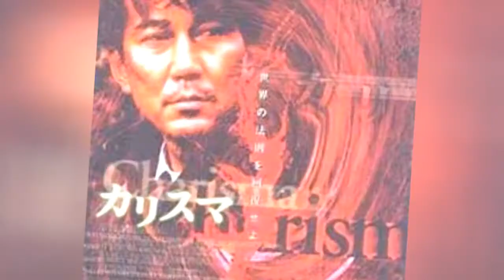Full Cast Of Memoirs Of A Geisha Actors/Actresses 🌟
Memoirs of a Geisha cast list, listed alphabetically with photos when available. This list of Memoirs of a Geisha actors includes any Memoirs of a Geisha actresses and all other actors from the film. You can view additional information about each Memoirs of a Geisha actor on this list, such as when and where they were born. To find out more about a particular actor or actress, click on their name and you'll be taken to page with even more details about their acting career. The cast members of Memoirs of a Geisha have been in many other movies, so use this list as a starting point to find actors or actresses that you may not be familiar with.This list includes Cary-Hiroyuki Tagawa, Michelle Yeoh and more.If you want to answer the questions, "Who starred in the movie Memoirs of a Geisha?" and "What is the full cast list of Memoirs of a Geisha?" then this page has got you covered. This cast list of who was in Memoirs of a Geisha includes both lead and minor roles. {nodes}...more
0:00 - Intro
0:00:08 - Eugenia Yuan
0:00:15 - Minae Noji
0:00:22 - Joseph Steven Yang
0:00:29 - Cathy Shim
0:00:36 - Diane Mizota
0:00:43 - Takayo Fischer
0:00:50 - Elizabeth Sung
0:00:57 - Paul Adelstein
0:01:04 - Youki Kudoh
0:01:11 - Kaori Momoi
0:01:18 - Togo Igawa
0:01:25 - Tsai Chin
0:01:32 - Kji Yakusho
0:01:39 - Kenneth Tsang
0:01:46 - Ted Levine
0:01:53 - Zhang Ziyi
0:02:00 - Cary-Hiroyuki Tagawa